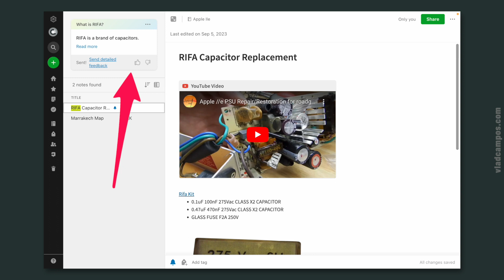Imagine if you could ask your brain any question and get an answer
It is inevitable that you will forget; however, it does not have to be this way. Evernote's AI-Powered Search will answer any of your questions based on the notes and information you keep in the App.

➤ SOCIAL
🦣 Mastodon

• Algorithms to Live By: The Computer Science of Human Decisions
• The Memory Illusion: Remembering, Forgetting, and the Science of False Memory
• The Click Moment: Seizing Opportunity in an Unpredictable World
• Messy: The Power of Disorder to Transform Our Lives